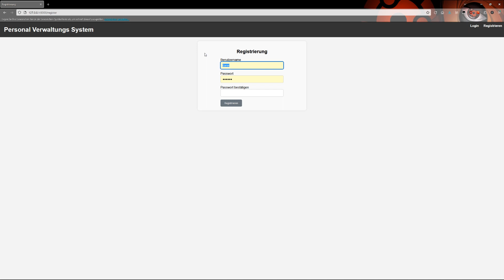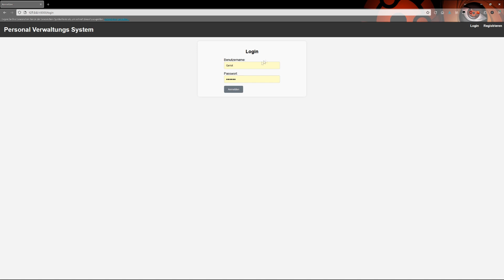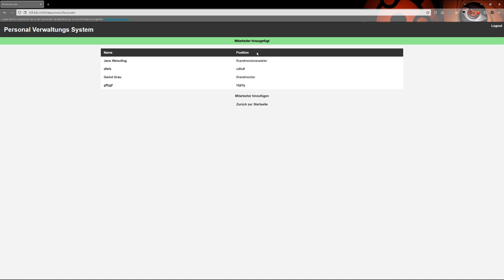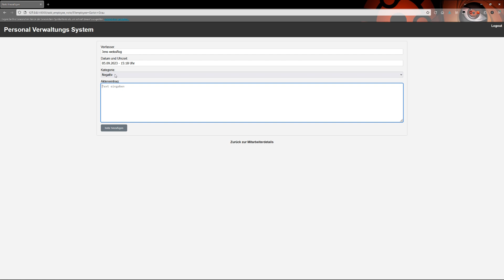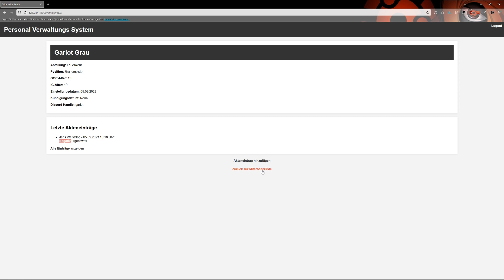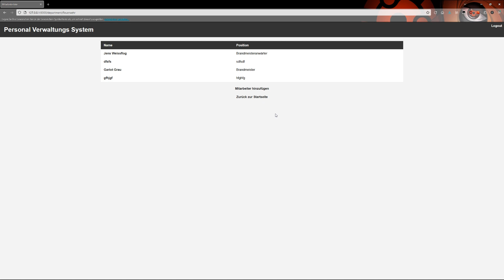Personal Verwaltungs System - #1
Erstes Showcasevideo vom Personal Verwaltungs System. Die ersten Funktionen sind fertig und das Grundgeruest ist ebenso nahezu fertig.